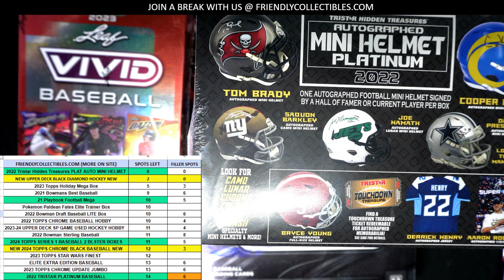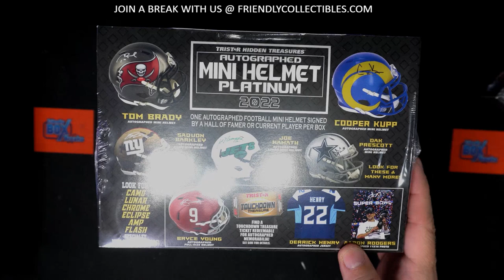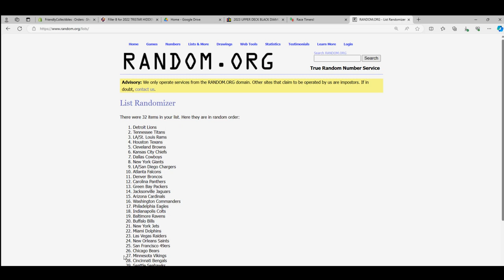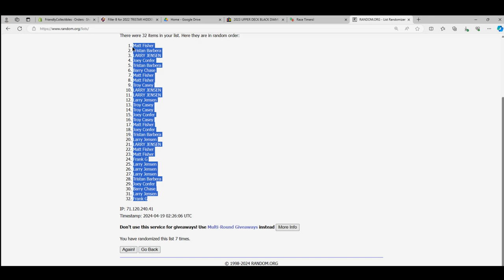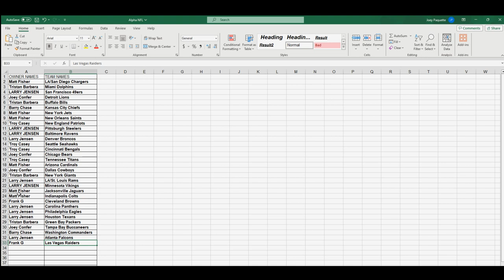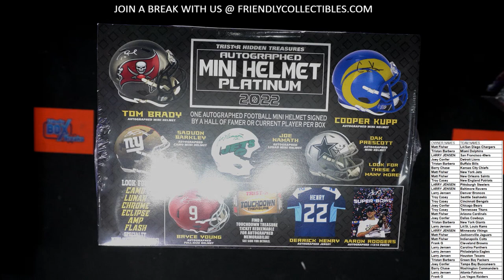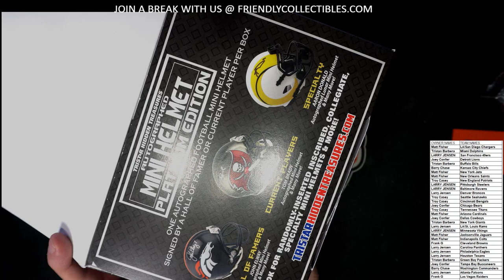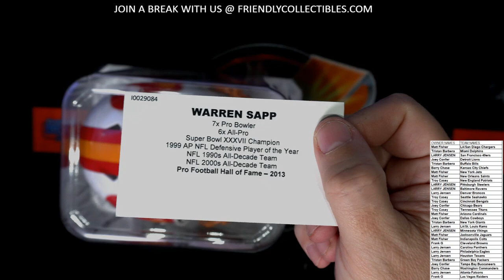2022 TRISTAR HIDDEN TREASURES PLATINUM FOOTBALL MINI HELMET ID 22PLATMINI277